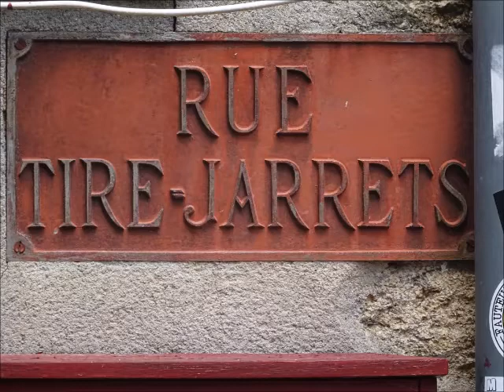Balades autour de Clisson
Eric : guitares, mandoline, banjo (2 versions lentes).